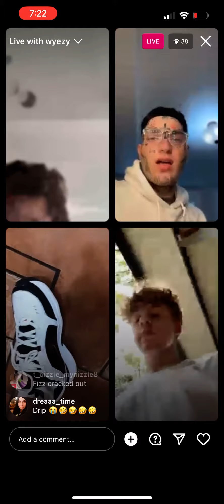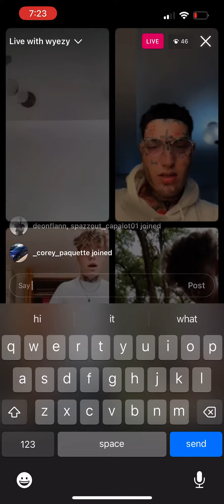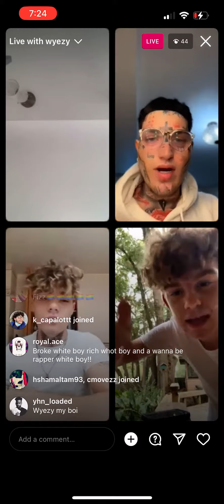Fizzy shows his golf fit to Wyezy and 380kel and they are not impressed lol